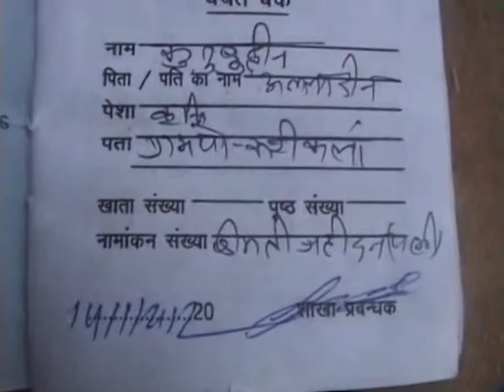mahoba mein karz se dube kishan ki maut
Sadhna News Special